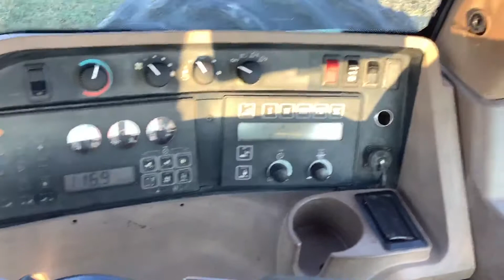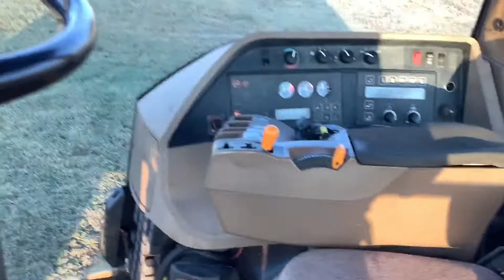tractor YouTube video